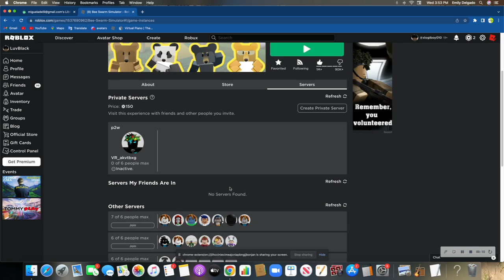Bee Swarm Simulator